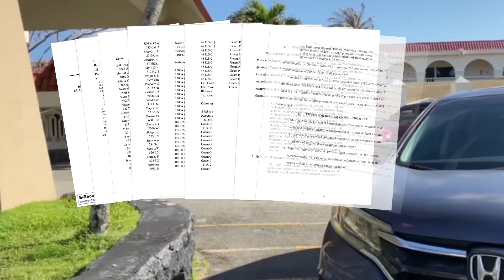Parties to get 30 minutes to argue attorney general conflict case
The case before the high court involving the Guam attorney general’s withdrawal of representing certain government agencies was heard today. The governor’s legal counsel and the AG will get half an hour each to present their arguments.